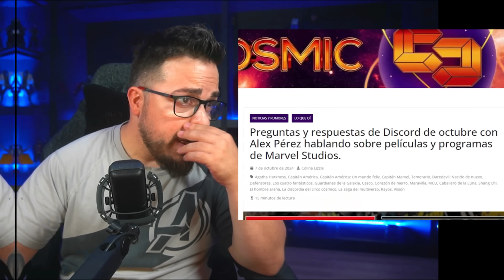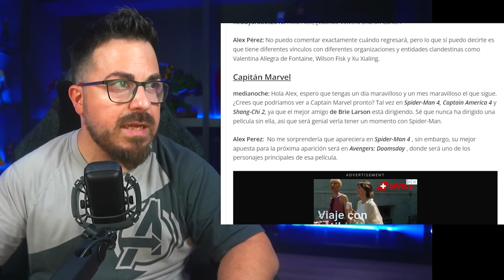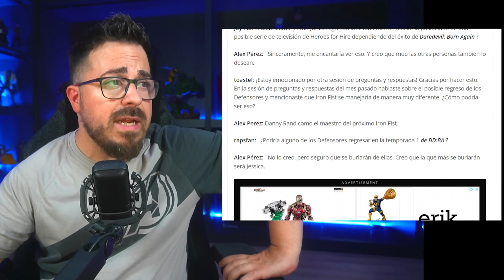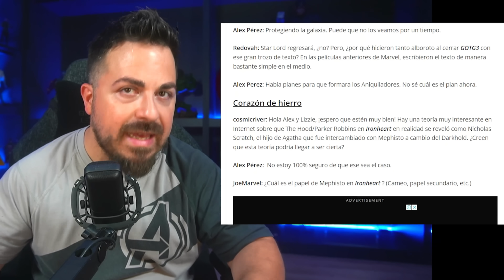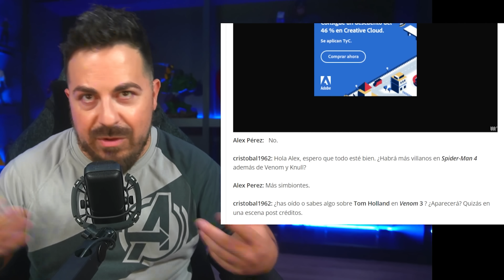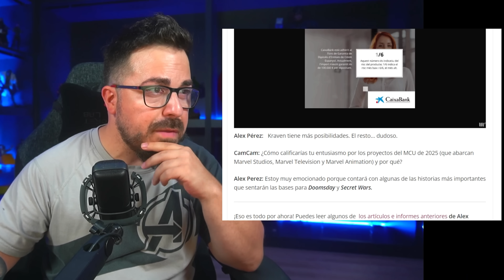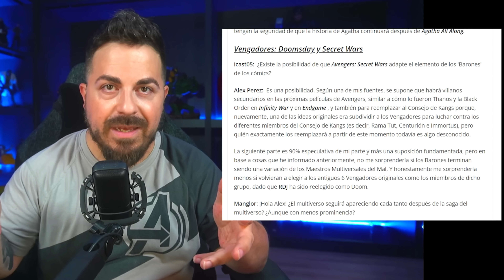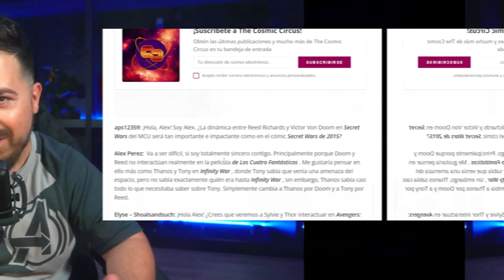🔥AVENGERS SIMBIONTES🔥¡Más de MOON KNIGHT! El FUTURO de SENTRY ¿Traje NEGRO de SPIDEY para AÑOS?